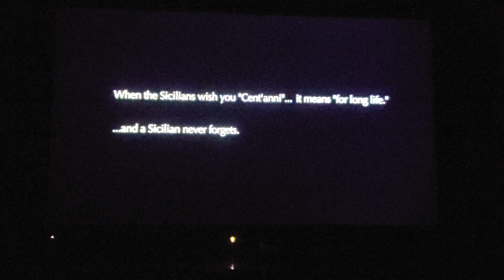The Godfather Coda: The Death of Michael Corleone - New Ending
The spiritual death of Michael Corleone.